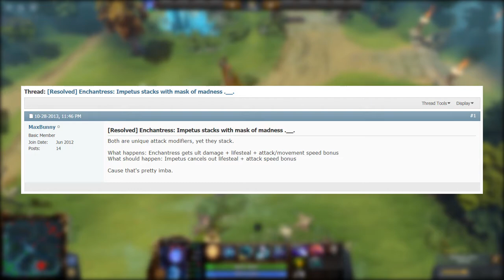Nyicil Musuh Dengan Santai Pake Orb Walking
Mau nyicil musuh dengan santai? Pake aja teknik Orb Walking. Teknik ini adalah teknik untuk menyerang musuh tanpa meng-aggro creep atau tower musuh, meskipun mereka ada di depan mata. Cara pakenya gampang dan sangat berguna di early game.

Facebook: Neo Generation Dota 2
Be the neo Dota 2 Player!!!